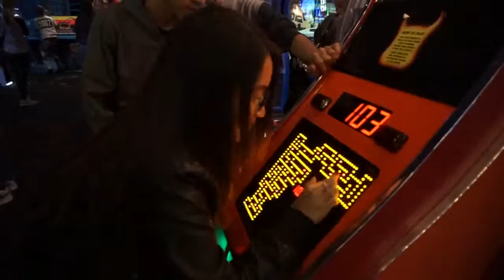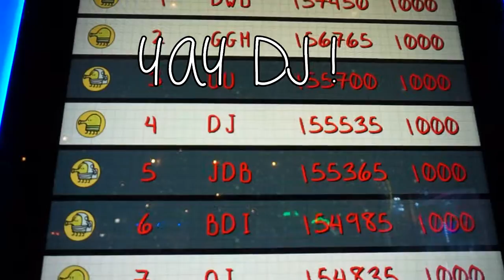Vlog | Extended Family Road Trip